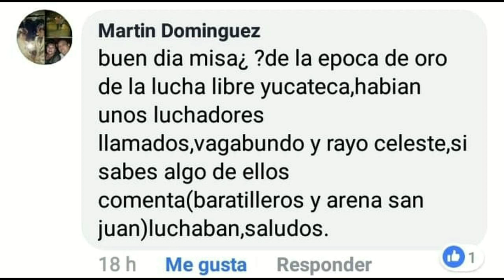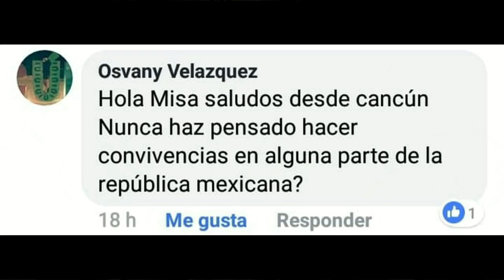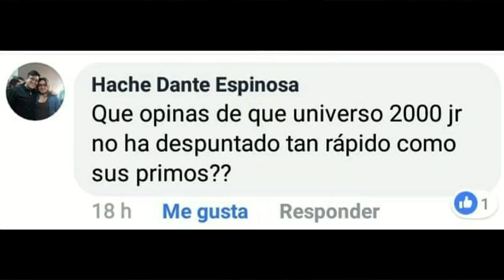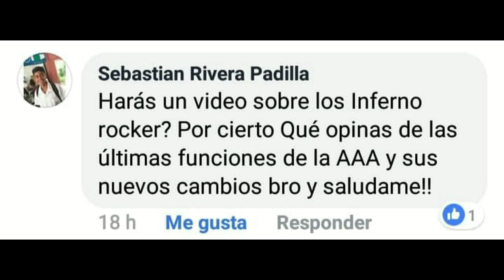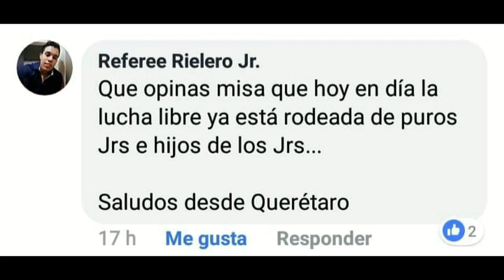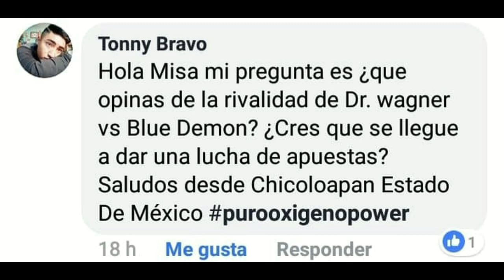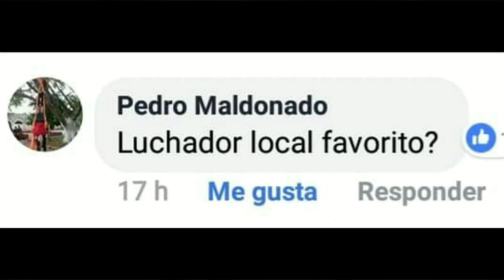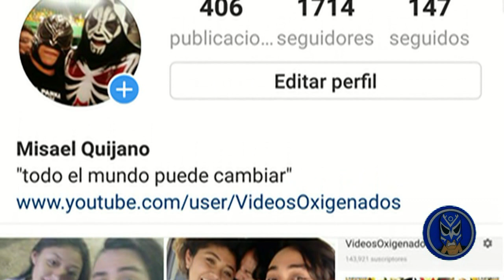¿Blue D3m0n Sin Mascara?